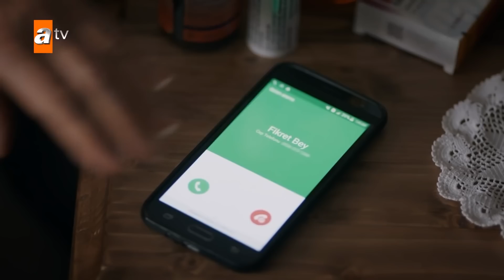Tahir, Nefes ve Yiğit'i Kurtarıyor! | Sen Anlat Karadeniz Yeniden...